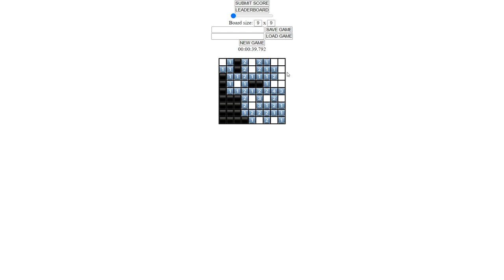BEATING 9X9 MINESWEEPER FIRST TRY | MINESWEEPER EPIC SERIES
DONT FORGET TOT LIKE A D SUBSCTIBE